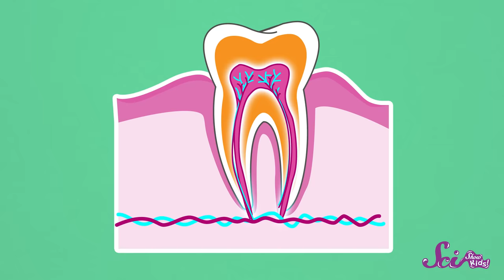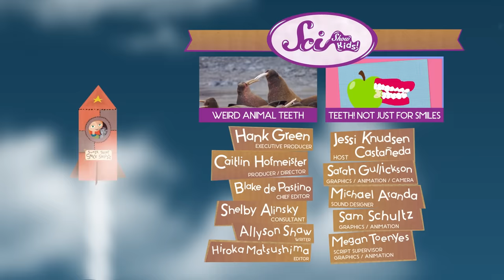Why do We Brush Our Teeth? | Health for Kids | SciShow Kids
We all need to do it! Learn why we all should brush our teeth, and how brushing keeps our teeth strong and healthy!